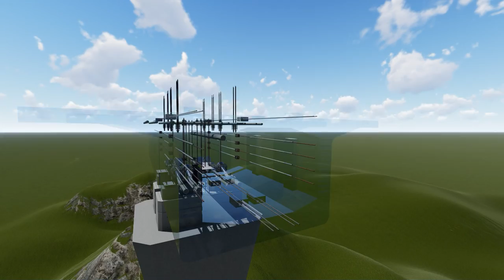Viaduct Detailed Connections in Revit & Lumion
Viaduct